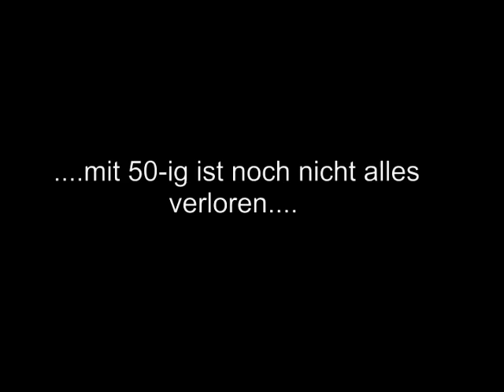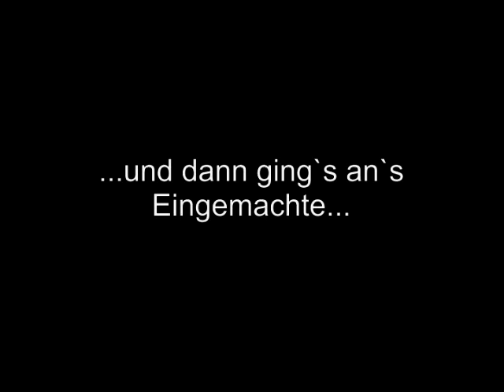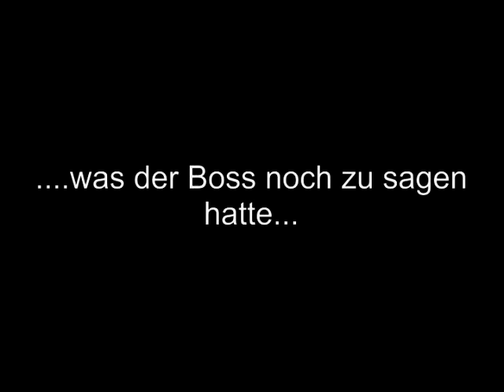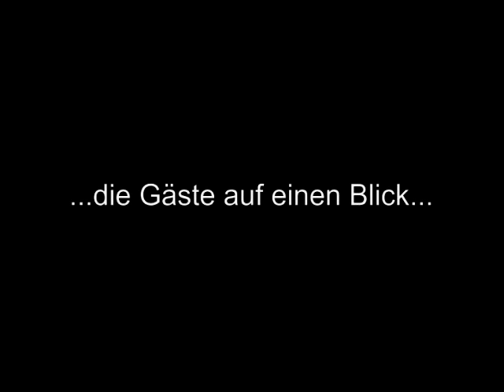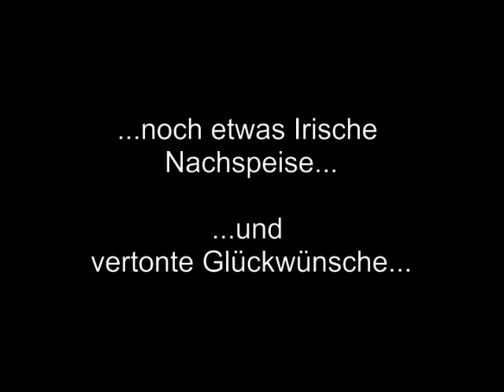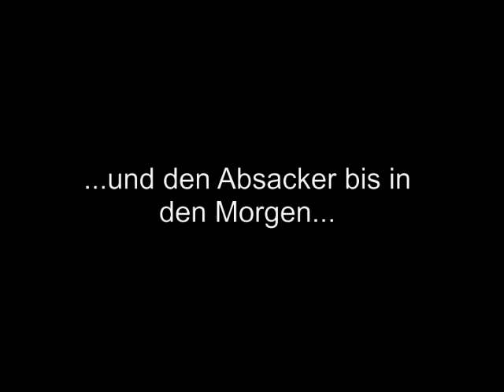50-igster Geburtstag M. Stachewicz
50 igster Geburtstag Michael Stachewicz